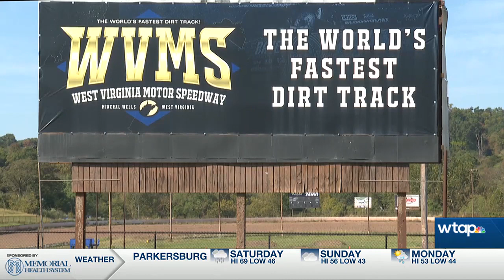West Virginia Motor Speedway is for sale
West Virginia Motor Speedway is for sale again after three years